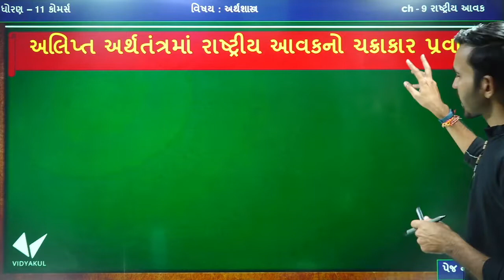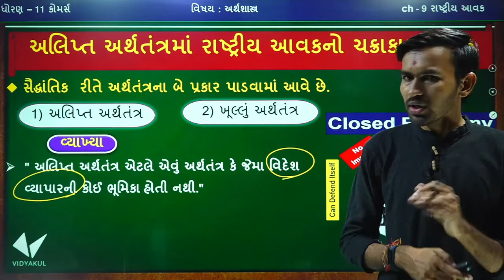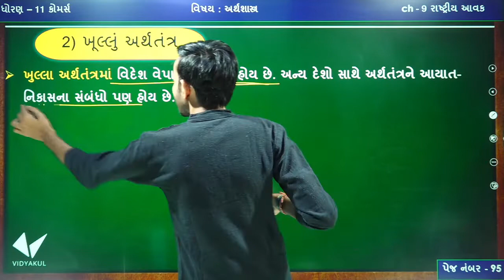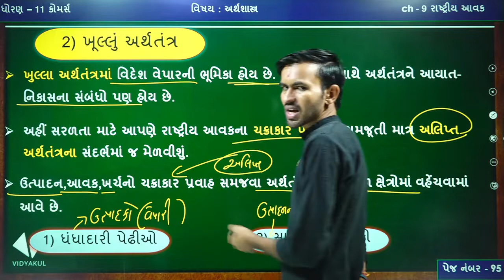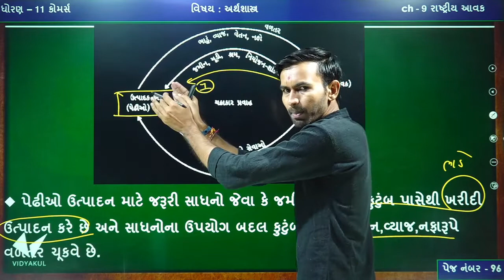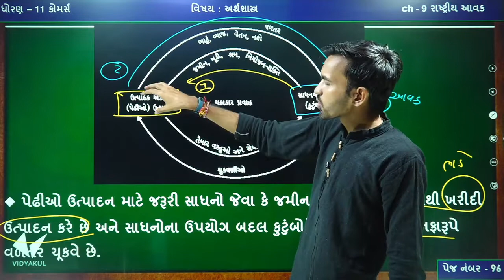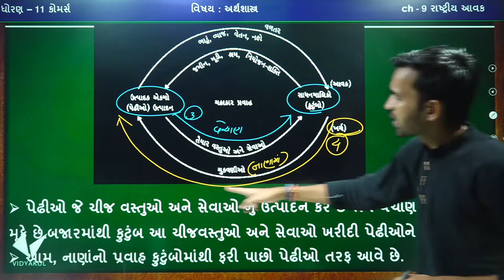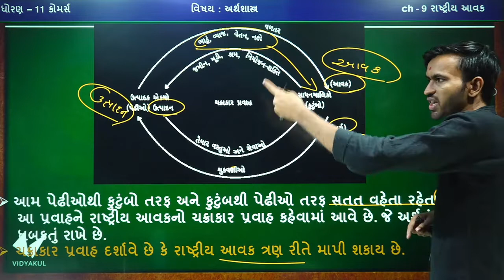Std 11 Eco | Ch 9 રાષ્ટ્રીય આવક | Part 2 | Dhoran 11 Economics | Nilkanth Miyani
Std-11 subject- economic ch-9 રાષ્ટ્રીય આવક

Std.11, Economics, Ch.9, Part-1, રાષ્ટ્રીય આવક

STD - 11 Economics CH - 9 રાષ્ટ્રીય આવક (પાર્ટ - 2)

STD 11 ||ECO Ch 9 Part 1 || 1. રાષ્ટ્રીય આવકનો અર્થ, 2. રાષ્ટ્રીય આવક અને રાષ્ટ્રીય પેદાશ .

STD 11 ECONOMIC CH 9 રાષ્ટ્રીય આવક ભાગ 1

Std 11 Economic ch.9 રાષ્ટ્રીય આવકનો ચક્રાકાર પ્રવાહ

STD 11 Economics Ch 4 (પુરવઠો) ભાગ 1 | ધોરણ 11 અર્થશાસ્ત્ર Ch 4 (પુરવઠો) | By : Nilkanth Miyani

STD - 11 Economics CH - 5 આવક અને ખર્ચના ખ્યાલો (પાર્ટ - 3)

CLASS 11TH ECONOMICS CHAPTER -1 LECTURE-1

STD 11 ||ECO Ch 9 Part 4 || રાષ્ટ્રીય આવકના મહત્વના ખ્યાલો, 3.GNP 4.NNP

Std 11 Economics ch.9 રાષ્ટ્રીય આવકની વ્યાખ્યા

ધોરણ 11 અર્થશાસ્ત્ર Chapter 9 રાષ્ટ્રીય આવક

ધોરણ-11||વિષય-અર્થશાસ્ત્ર||રાષ્ટ્રીય આવક||રાષ્ટ્રીય આવકનો ચક્રકાર પ્રવાહ||

STD 11 ||ECO Ch 9 Part 3 || રાષ્ટ્રીય આવકના મહત્વના ખ્યાલો, 1.GDP 2.NDP

STD 11 ||ECO Ch 9 Part 5 || માથાદીઠ આવકનો ખ્યાલ

Std-11 Economics Chap.9 Part 3

STD 11 Economics Ch 5 (આવક અને ખર્ચના ખયાલો )

STD 11TH ECONOMICS

Std 12 com | eco | economics | ch 2 વૃધ્ધિ અને વિકાસ ના નિદેશકો | lecture 1

Std 12 Economics Chap2 lec#5

Economics chap 2 std 12 #1

Economics std 11 chap 1 lecture # 5

Bullseye Economics: રાષ્ટ્રીય આવક અને તેની ગણતરી | GPSC/ DYSO/ PI/ STI/ GSSSB | Madhav Dholakiya

STD.11, ECONOMICS,CH-1,LEC.4(REV.) & LEC.5

Economic Growth (આર્થિક વૃદ્ધિનો ખ્યાલ)

STD 11 II CH 01 II LEC 02 II Economics II Jatin Sheth II Saraswati Group Of Education

12th Commerce GSEB statistics ch 1 session 1

Std-12 subject- economics ch- નાણું અને ફુગાવો

L - 4: Economic Growth And Development In India | GPSC 2020/21

Economics chap 1 std 11 lect# 4

ARYAN INSTITUTE OF COMMERCE

Std. 12 ( Economics ) Ch. 2 ( Lecture 1 )

INTRODUCTION OF ECONOMICS STD-11 (અર્થશાસ્ત્ર વિષય પરિચય ધોરણ -11)

PRARAMBH NET GSET Lecture Series Models of Economic Development (By Dr. Yogesh Vansiya)

Std 12 Economics Ch 2 Part 3

રાષ્ટ્રીય આવક માપવાની પધ્ધતિઓ | National Income (Part - 5) | GPSC 2020/21 | Rohina Shilu

Economic Development (આર્થિક વિકાસનો ખ્યાલ)

Std 11 arthshaastra ch 1

ACCOUNT STD 12 CHAPTER=1.(PART=1)

રાષ્ટ્રીય આવક ભાગ - ૧ National Income PART-1

||ધોરણ-11||વિષય-અર્થશાસ્ત્ર||રાષ્ટ્રીય આવક||ખર્ચ પદ્ધતિ||

Std 11 economics ch-1 Q-7-1

આર્થિક વિકાસના નિર્દેશક તરીકે રાષ્ટ્રીય આવક અને તેનો વૃદ્ધિદર. મોદી સર 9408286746..

Economics chap 5 std 12 lect # 6

STD. 11 || ECONOMICS || INTRODUCTION || PARMAR MANOJ

std-12 economics ch-4 Q-3

STD 11 (ARTS & COM) ECONOMICS | UNIT 1 | LEC 3 | TEACHER: MR. AJAY PARMAR

STD 11 ARTS COMMERCE | ECONOMICS | CH 09 રાષ્ટ્રીય આવક | Video-01

Std-12 economics ch-2 Q-3,4

ધોરણ 11 અર્થશાસ્ત્ર પ્રકરણ 9 રાષ્ટ્રીય આવક